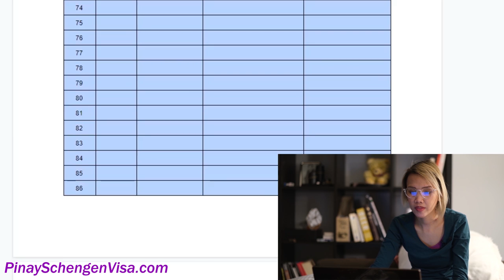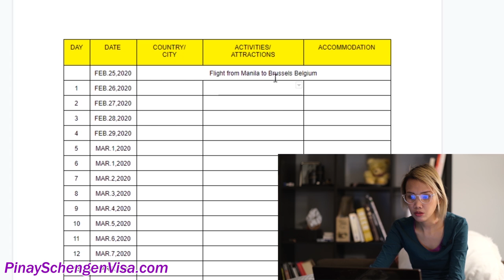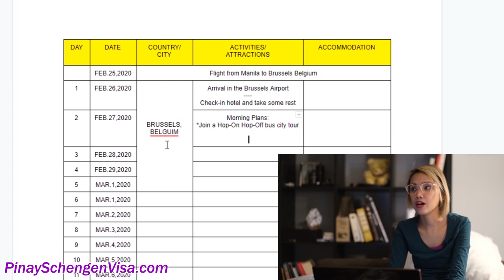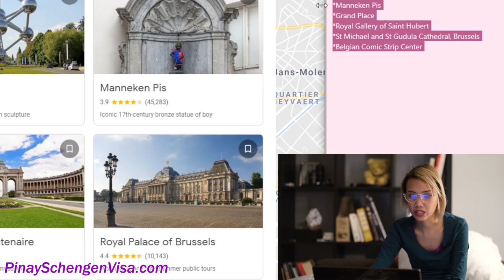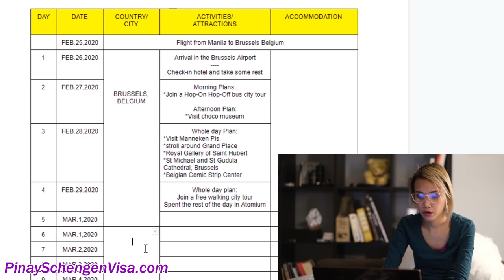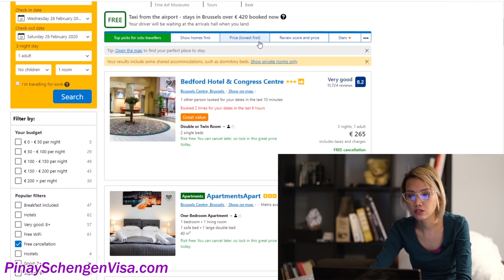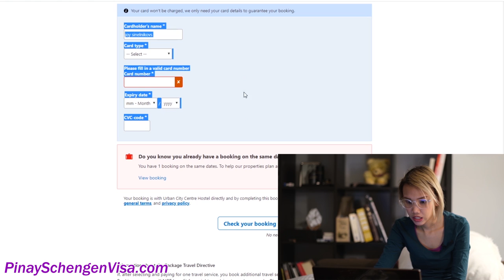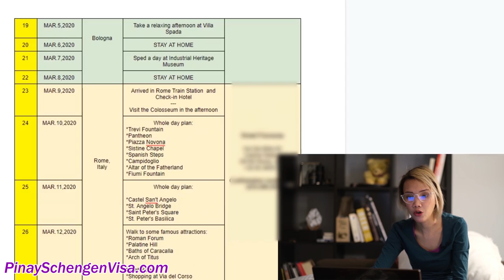How to create a travel ITINERARY for Schengen Visa Application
If you're interested in availing of our consultancy services or any of our other services, please visit our

for more tips, recommendations, and answers to your questions.

In this video, I go through the steps that I take to create a Travel Itinerary for visa application. You will see all the work that goes into crafting each itinerary that I do for all my customers most of whom are traveling to the Schengen zone in Europe.

A good convincing itinerary requires planning and time to create. I research the locations and create realistic plans in my itineraries that people can use on their actual trips to Europe.